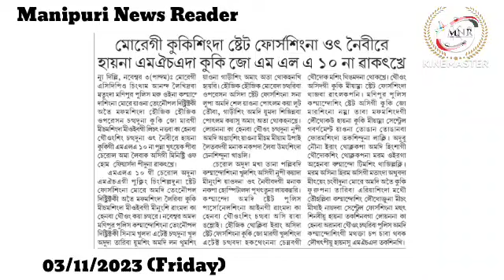👉Moreh gi Kuki Singda State Force Singna Ot Neibire Haina MHA da Kuki-Zo MLA 10 na Wakatkhre